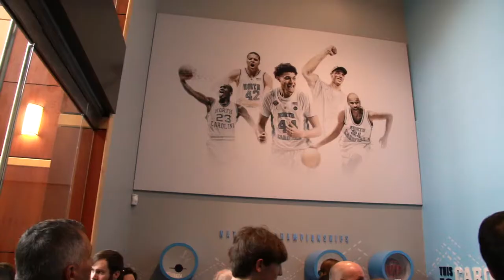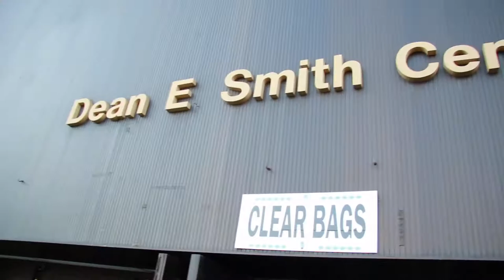First time to UNC - College Ball Game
Attending the school of legends like the GREAT Michael Jordan was definitely an awesome experience. Hope to make it to a Duke game too one day. My wife's family are huge UNC fans, so it was disappointing to them that I liked the Duke campus lol.